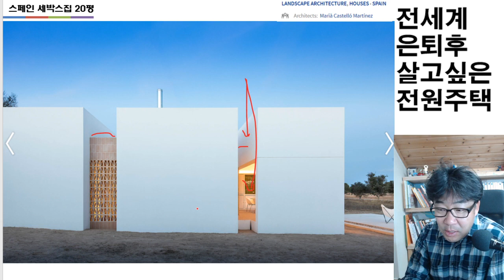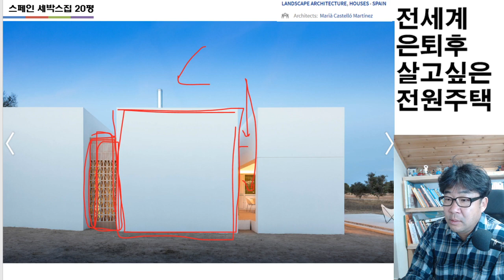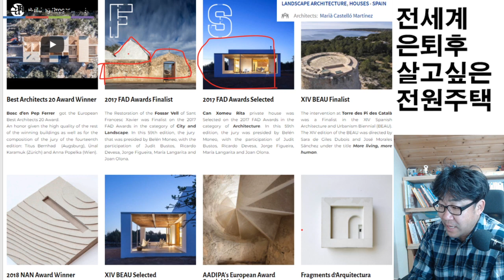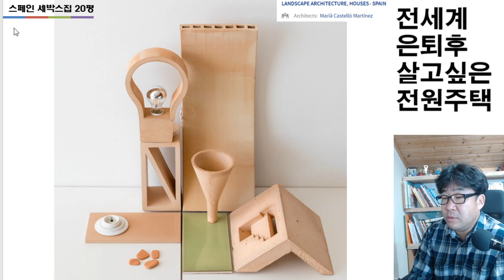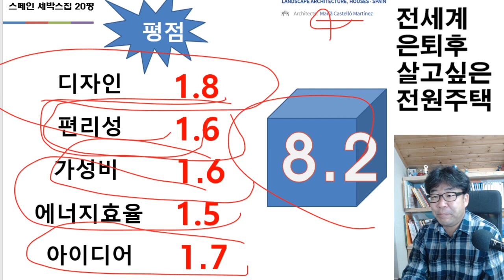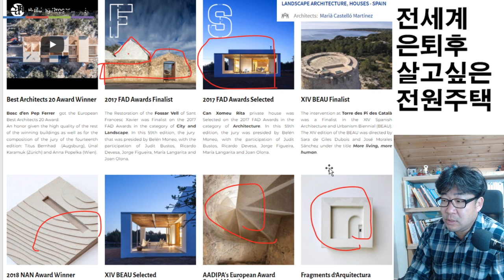은퇴후 살고 싶은 스페인 전원주택. 왜 박스가 3개 필요해?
박스가 3개. 하나는 침실박스 하나는 거실주방박스 나머지 하나는?
지붕있는 테라스. 20평 평면도가 이렇게 짜임새가 좋아요? 보시죠.